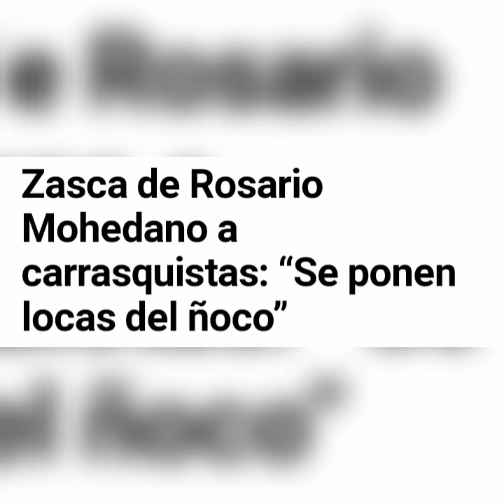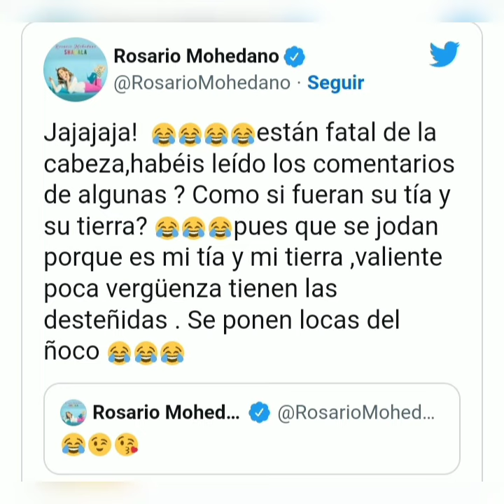✋ZASCA!! Rosario Mohedano para en seco a las defensoras de Rocio Carrasco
rosariomohedano frena en seco los ataques de las simpatizantes de rociocarrasco